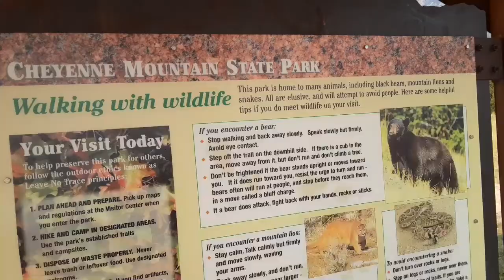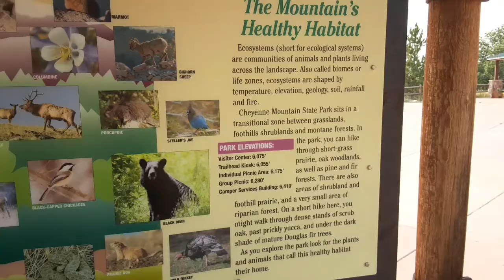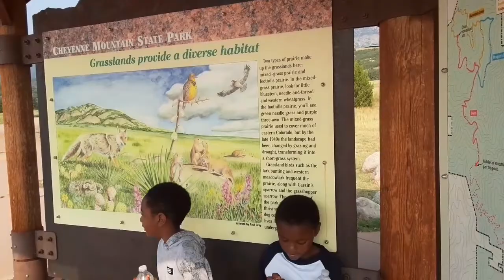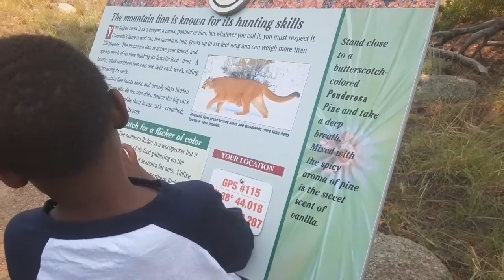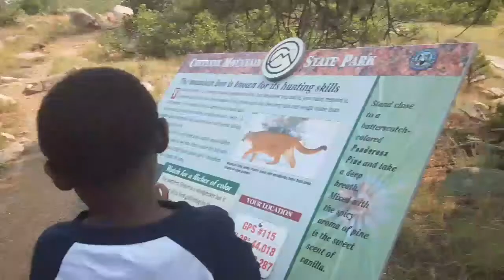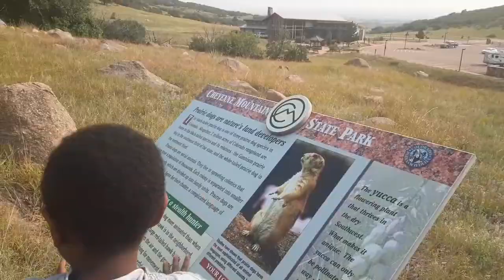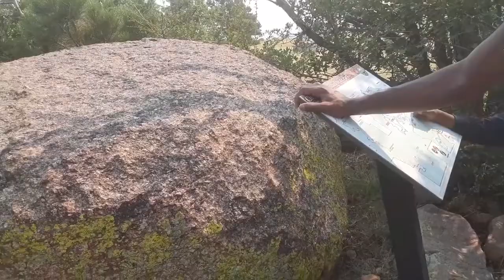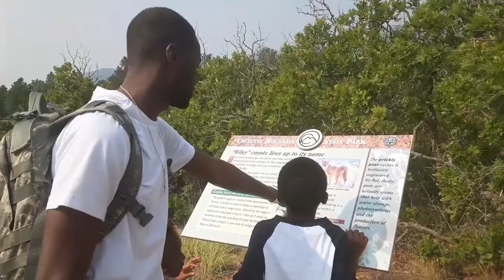We went hiking, and I almost didn't make it | Army Family Vlogs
Hey YT family!! We went on a hike this weekend at Cheyenne Mountain State Park.  I have never been hiking before so it was definitely a experience .